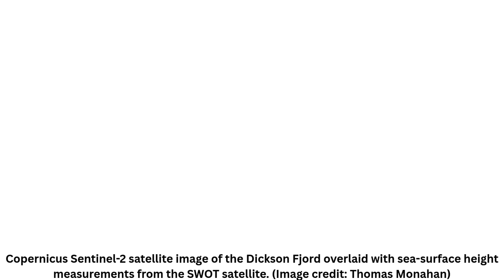Mysterious 'mega-tsunamis' that shook the entire world for 9 days revealed by satellite